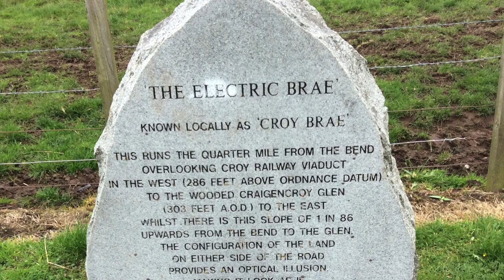The Electric Brae, Ayrshire Scotland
An interesting detour during our holiday in Scotland.